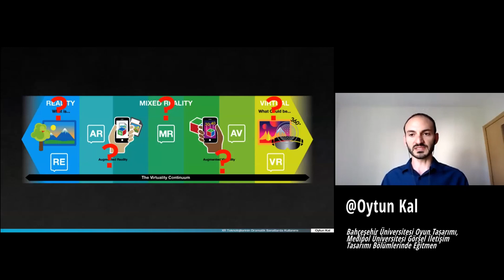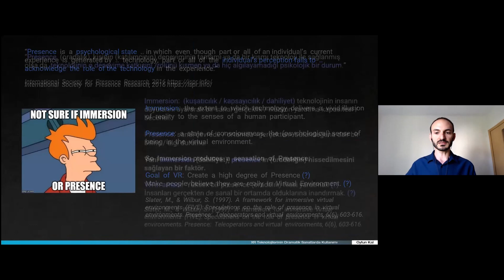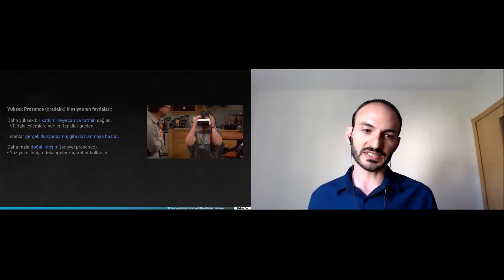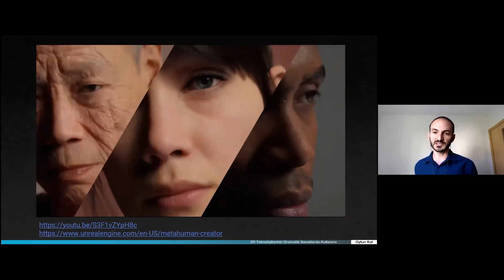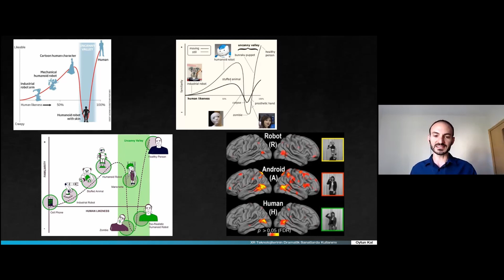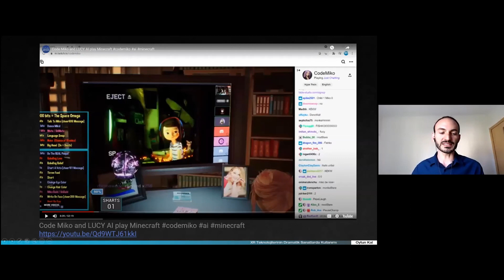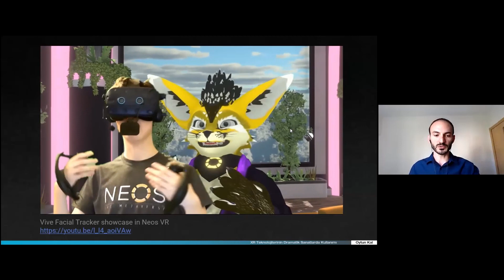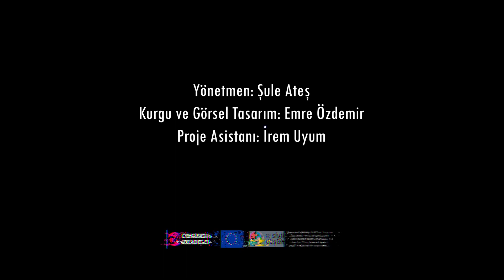5- XR Teknolojilerinin Dramatik Sanatlarda Kullanımı (1/2)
XR teknolojileri diye bahsettiğimiz, VR: virtual reality (sanal gerçeklik), AR: augmented reality (artırılmış gerçeklik), MR:mixed reality (karma gerçeklik) cihaz ve yazılımlarının, yakın zamanda daha erişilebilir ve rahat kullanılabilir hale gelmesiyle birlikte sinema ve sahne sanatlarındaki kullanımı da giderek artmaya başladı. Pandemi sürecinde uzaktan etkileşim yöntemlerinin daha da önem kazanmasıyla birlikte, dünyanın her köşesinden sanatçılar yeni nesil teknolojileri kullanarak, zaman ve mekân algısını tekrar sorgulayan yeni hikâye anlatıcılığı formatları tasarlamaya ve sunmaya başladılar. Seminer sırasında mevcut örnekler ve günümüzdeki gelişmeler ışığında gelecek öngörüleri paylaşılacaktır.

Oytun Kal
İstanbul Alman Lisesi’ndeki eğitimi sırasında film yapımı üzerine eğitimlerine Türsak ve New York Film Academy’de başladı. 2002'deki mezuniyeti sonrası Berlin’de çeşitli film prodüksiyonlarında görev aldı. Alman Film ve Televizyon Okulu Berlin (Dffb)’deki misafir öğrencilik sürecinden sonra Sae Institute Berlin Dijital Film ve Animasyon bölümünden mezun oldu. 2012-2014 yılları arasında Sae Institute İstanbul’da Film & Animasyon Bölüm Başkanı ve eğitmen olarak görev aldı. 2017 yılında Bahçeşehir Üniversitesi Oyun Tasarımı Yüksek Lisans Programı’ndan VR Teknolojilerinin sinema eğitiminde kullanımına yönelik teziyle mezun oldu. Son yıllarda Bahçeşehir Üniversitesi Oyun Tasarımı, Medipol Üniversitesi Görsel İletişim Tasarımı bölümlerinde ve Bau Idea’da tasarım ve görselleştirme üzerine dersler vermeye ve ekip arkadaşlarıyla birlikte XR teknolojilerinin iş dünyasında ve sinema & tv alanlarındaki kullanımlarına yönelik projeler geliştirmeye devam etmektedir.

PROJE EKİBİ
Küratör: Şule Ateş
Danışmanlar: Asım Evren Yantaç, Başak Ağın, Ekmel Ertan, Melis Bilgin, Miran Bulut, Oğuz Turan Buruk, Oytun Kal, Seda İlter, Şima Uyar.
Proje Asistanları: İrem Uyum, Emre Özdemir
Görsel Tasarım: İrem Uyum, Emre Özdemir
Video Tasarım ve Kurgu: Emre Özdemir